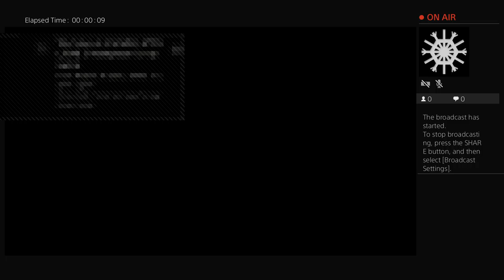Momo's Gamestream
I think I have a watcher today!